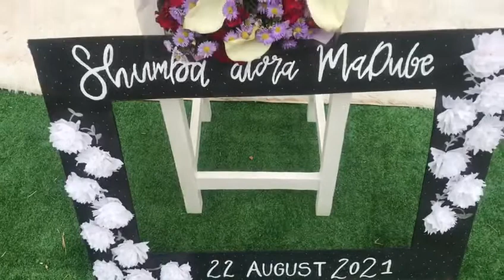Roora day: Asheal & Jil(4)